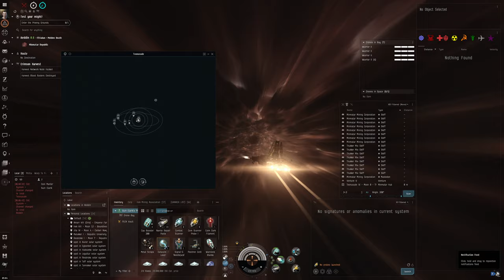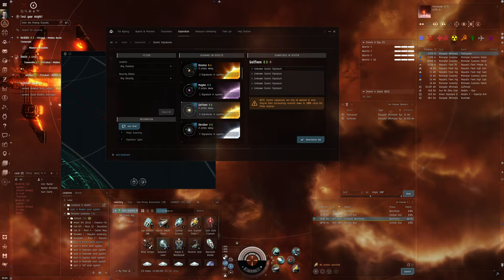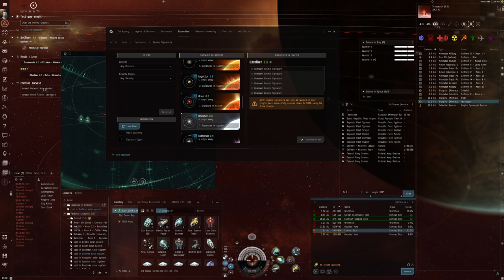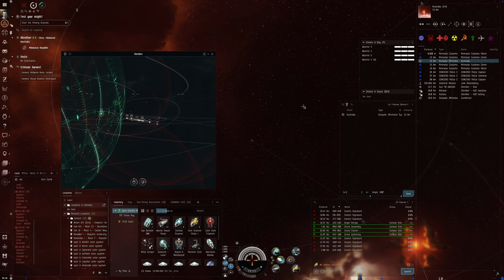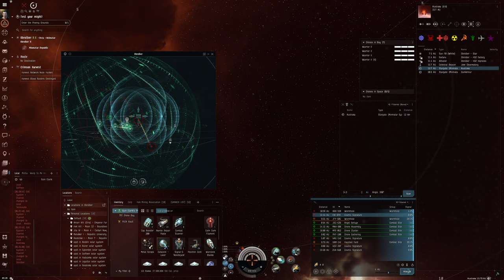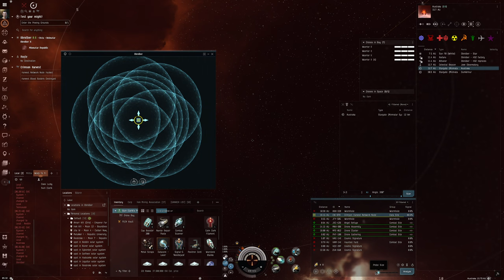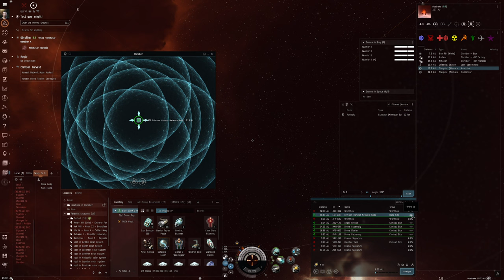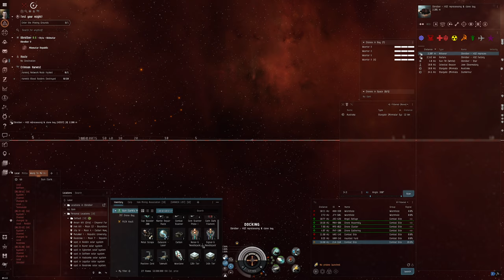Hello World: EVE Online Alpha Experience, Day 108